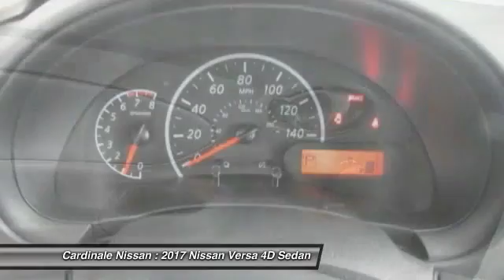2017 Nissan Versa Seaside CA N6029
2017 Nissan Versa 1.6 S Plus

Cardinale Nissan
1661 Del Monte Blvd.

ABS brakes, Air Conditioning, Carpeted Floor & Trunk Mats (5-Piece), Chrome Trunk Accent, Electronic Stability Control, Rear window defroster, Speed control, Splash Guards, Steering wheel mounted audio controls, and Traction control. Family owned company that understands how valuable your time and money are.  We price our cars at fair market value.  NO GAMES just a honest transparent transaction. We develop outstanding relationships where everyone wins!   Be the talk of the town when you roll down the street in this outstanding 2017 Nissan Versa. This 2017 Versa s exterior dimensions beat those of its main competitors: the Chevrolet Aveo, and Honda Fit, and the five-seat interior trumps the Fit in volume. This Versa is nicely equipped with features such as ABS brakes, Air Conditioning, Carpeted Floor & Trunk Mats (5-Piece), Chrome Trunk Accent, Electronic Stability Control, Rear window defroster, Speed control, Splash Guards, Steering wheel mounted audio controls, and Traction control.   2017 Nissan Versa proudly serving Seaside, Monterey, Salinas, Sand city, Del Ray oaks, Carmel, Gilroy, Watsonville, San Jose, Morgan Hill, Santa Clara, Sunnyvale.  CardinaleWay Develops outstanding relationships where everyone wins. All prices are plus tax, title, and license. Subject to residency restrictions. Customer may choose (a) special APR with NMAC cash, (b) standard APR through NMAC with customer cash and NMAC cash, or (c) customer cash. NMAC cash available when you finance through NMAC and is subject to credit approval. Down payment may be required. Price includes:  1,000 - Nissan Customer Bonus Cash - 2017 Versa Sedan. Exp. 06/05/2017    Vehicle price and availability are subject to change without notice.